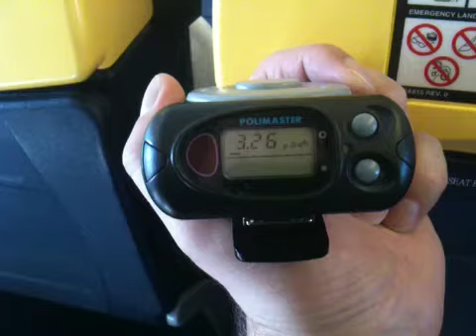Radiation level measurement on flight at 10000 m altitude